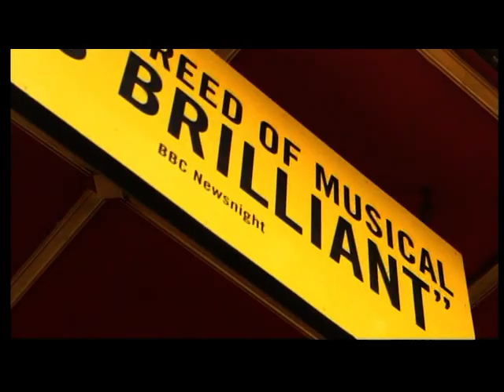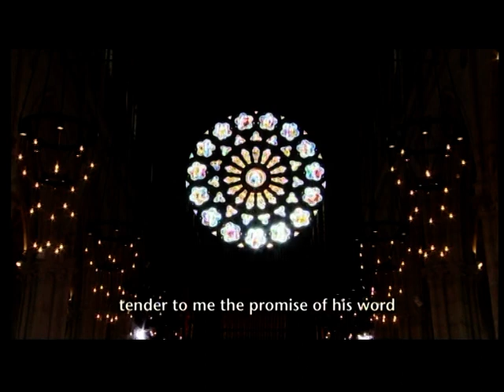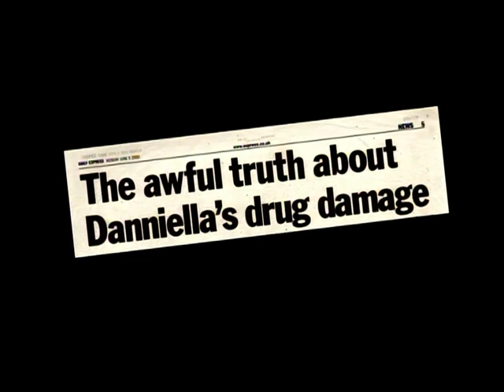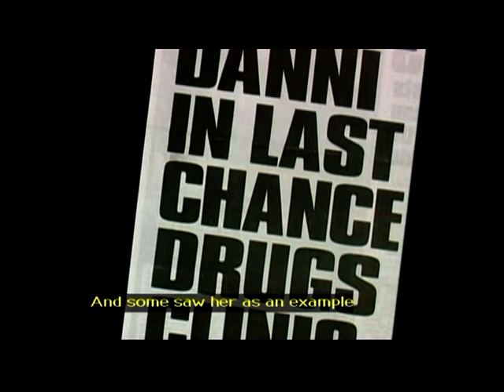SONGS OF PRAISE 05-05-2013 pt 1-3